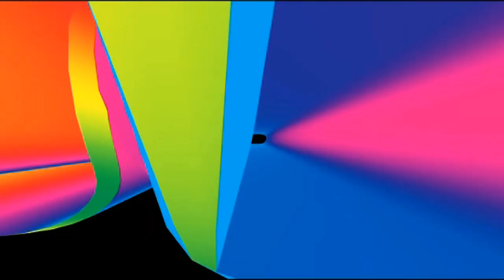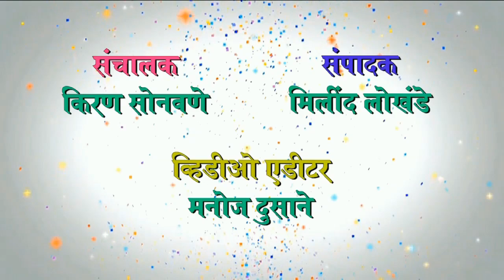jbn maharashtra news jalgaon